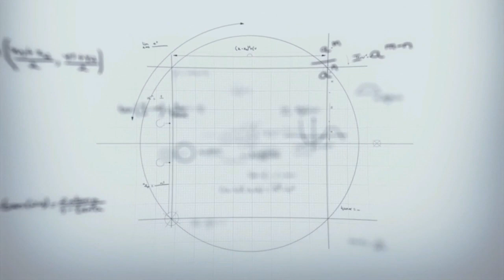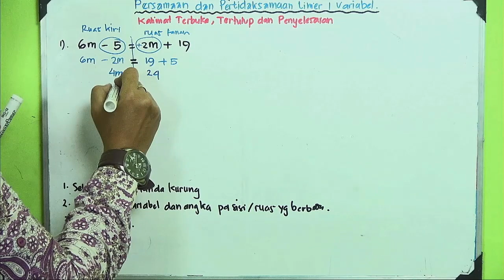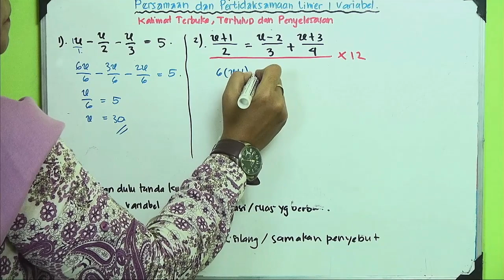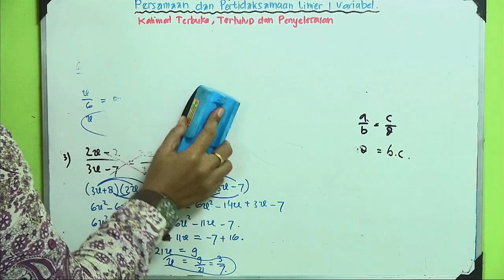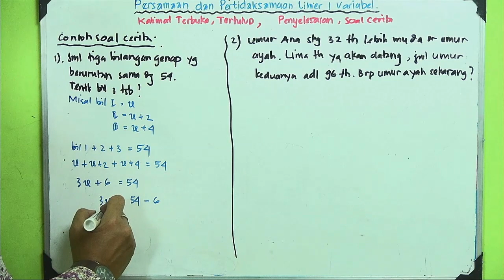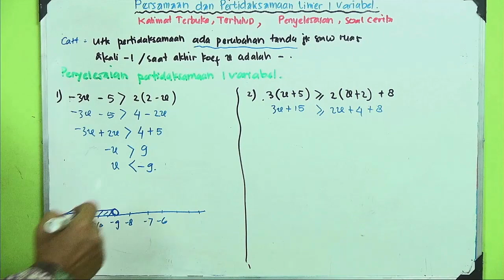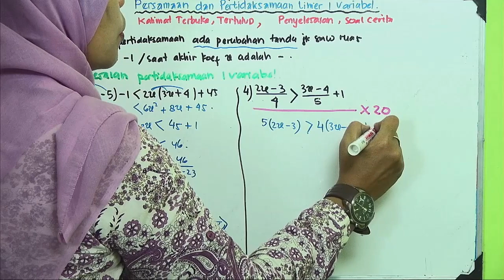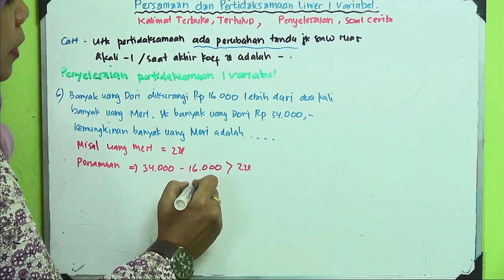Matematika Kelas 7 I Persamaan & Pertidaksamaan Liniear 1 Variabel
Matematika Kelas 7 I Persamaan & Pertidaksamaan Liniear 1 Variabel bersama Ibu Eko Sari Prasetyaningsih, S.Pd